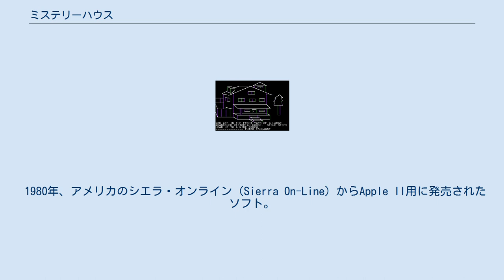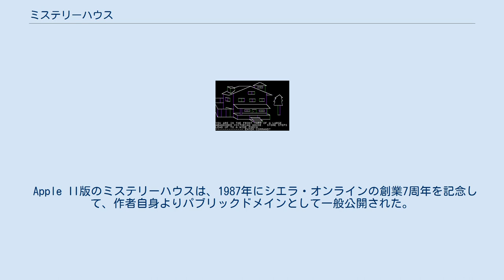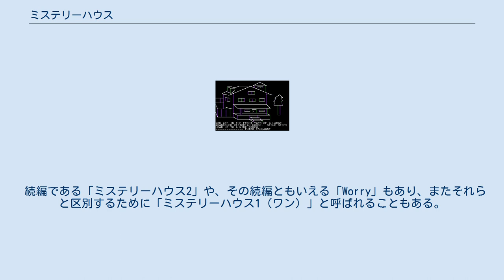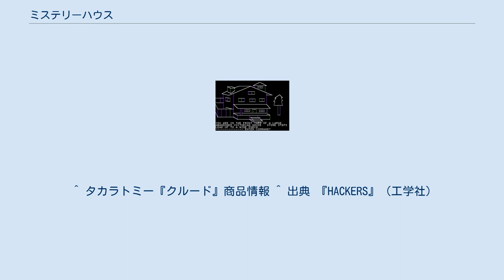ミステリーハウス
PC-6000/6600用ゲームソフト
ミステリーハウス（シエラオンライン） 『ミステリーハウス』（MYSTERY HOUSE）とは、1980年代に登場したアドベンチャーゲームのタイトル。
日本では同名の2本のソフトが存在する。
 1980年、アメリカのシエラ・オンライン（Sierra On-Line）からApple II用に発売されたソフト。
世界初のグラフィックアドベンチャーゲーム。
日本では1983年にスタークラフトからFM-7などの機種への和訳移植版が発売。
 1982年、日本でマイクロキャビン（当時はマイクロキャビン四日市）からMZ-2000用に発売されたソフト。
 関わりが深いため、本項目では両方について記述する。
 1970年代にも多数制作されていたアドベンチャーゲームと呼ばれるジャンルのソフトは、その全てが「文章のみで作中の状況を描写する」という表現方法をとっていた。
今となってはアドベンチャーゲームで当たり前の手法である「文章と画像を用いての表現」を最初におこなったのが、1980年に登場したミステリーハウスである。
シエラ・オンラインのミステリーハウス（便宜的に以下、シエラ版MHと呼ぶ）の登場によって、それまでアドベンチャーゲームと呼ばれていたものはテキストアドベンチャーとグラフィックアドベンチャーの二種に大別されるようになる。
これについて詳しくはアドベンチャーゲーム#グラフィックアドベンチャーの登場を参照。
 シエラ版MHはそうしてアメリカで大ヒットを飛ばしたが、当初は日本では発売されず、知名度が低かった。
1982年、マイクロキャビンがミステリーハウスと題した同名のソフトを発売し、シエラ版同様にヒット作となる。
日本のコンピューターゲーム史上ではこのマイクロキャビン版ミステリーハウス（以下、マイクロキャビン版MH）が初のグラフィックアドベンチャーであると言える。
 マイクロキャビン版MHは、タイトルとジャンル以外に内容の面でも「謎めいた館の中を探索し、どこかに隠されている宝石を発見して脱出する」というシエラ版MHとの類似がある。
このマイクロキャビン版MHの存在を知ったシエラオンライン社は当然良い感情は持たなかった。
しかしその販売自体にストップをかける方法は無く、日本のスタークラフトから正式に移植版を出して対抗するという策がとられることとなる。
結果として、日本ではミステリーハウスという全く同じ名のアドベンチャーゲームが2本存在するということになった。
日本では先に流通にのったマイクロキャビン版MHの方が知名度が高いが、日本以外ではほぼシエラ版MHのみが知られている。
 どちらの作品でも、行いたい動作とそれに対応する動詞を入力してゲームを進めていく。
状況によって必要な場合には目的語を入力する事もある。
 主人公を含め全部で8人の男女が謎の館に招かれた。
その館のリビングで見つかったノートには、館のどこかに宝石が隠されている事、そしてそれは発見者のものだという事が書かれていた。
それを見て8人は我先にと宝石を捜し始めるが、その中の1人が絶対に自分が宝石を手に入れるために、他の7人の殺害をくわだてた。
殺人者の手から身を守り、宝石を見つけ出して館を出ることができればゲームクリアー。
 本作の「一人一人が順番に殺されていく」というあらすじは、アガサ・クリスティの推理小説『そして誰もいなくなった』にインスピレーションを得て創作された。
また「館にいる全員が容疑者」というゲームシステムは『クルード』という推理ボードゲームがベースになっている。
 シエラ・オンラインの出したハイレゾアドベンチャーシリーズ（HI-Res Adventure Series）の第1弾ソフトである。
スタークラフトによる日本版では作中のテキストのみならず、プレイヤーが入力するコマンドも日本語化されている。
ただし部屋を移動するためのコマンドが「ドア イク」であるなど、あまり滑らかな翻訳ではない。
 Apple II版のミステリーハウスは、1987年にシエラ・オンラインの創業7周年を記念して、作者自身よりパブリックドメインとして一般公開された。
 謎の館に入る主人公。
館に落ちていたメモには「お金が隠されている」と書いてある...